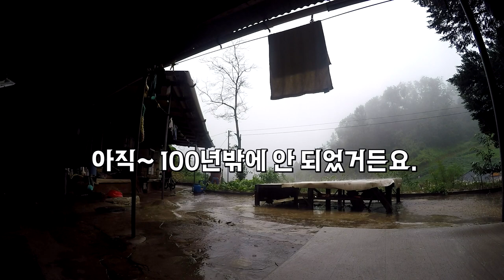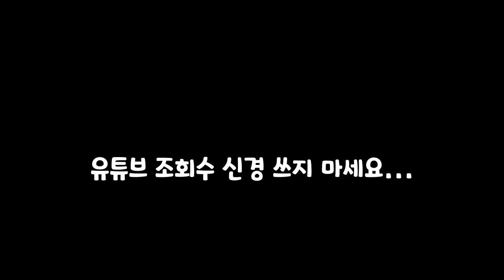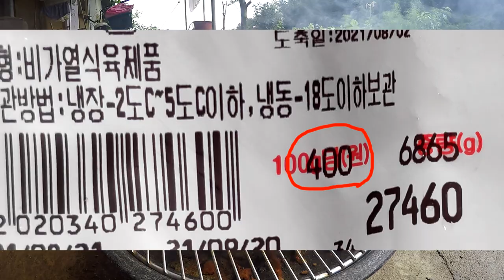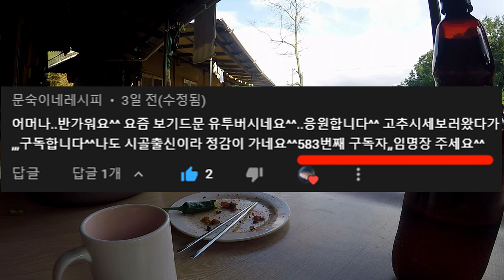태풍 부는 날에 돼지고기를 구워 먹었습니다. - ep41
석쇠에 구워 먹었어요.
태풍 오마이스 : 8월 24일 2시 50분에 포항에서 동해상으로 진출.